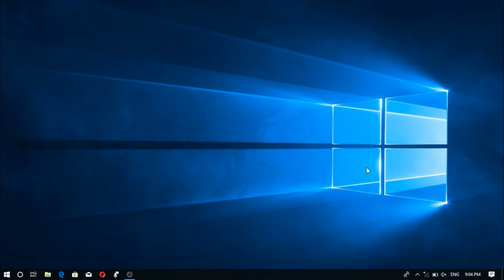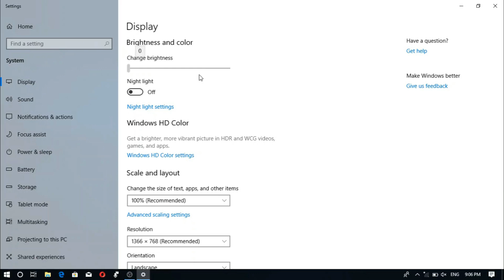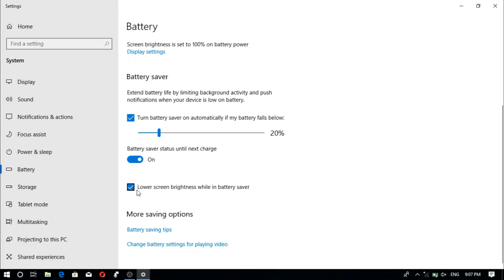Setting baterai Laptop Windows 10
Sekarang di windows 10 kalian sudah tidak perlu lagi pergi ke halaman baterai setting untuk bisa menentukan mode perfroma yang kalian inginkan. Dengan menekan icon baterai maka akan langsung muncul setting mode performa untuk penggunaan baterai kalian.

Kalian akan menemukan 4 setting yang dibagi menjadi dua yaitu:

Best Battery Life : Digunakan untuk memperlama penggunaan baterai kalian tentunya dengan menggunakan mode ini performa laptop kalian akan berkurang.

Best Performance : Digunakan untuk mempercepat laptop kalian dan tentunya baterai kalian akan cepat habis.